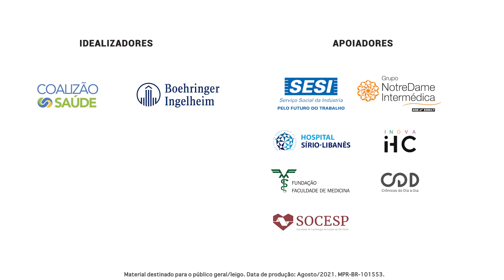Boehringer Ingelheim Brasil - Campanha De Todo Coração com Luiza Possi e Zizi Possi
Durante a pandemia de COVID-19, muitos pacientes com doenças crônicas deixaram de buscar tratamento, o que agravou o quadro clínico de muitos deles.

Com o objetivo de incentivar a retomada dos cuidados com a saúde, o Instituto Coalizão Saúde (ICOS) junto com a Boehringer Ingelheim, lança a campanha De Todo Coração. Convidamos a todos a acompanharem nossos conteúdos e a participarem desse movimento, junto com tantos outros apoiadores que fazem parte da causa.

E, para iniciarmos essa jornada, a Luiza Possi e a Zizi Possi deixaram uma mensagem de cuidado para todos os corações.